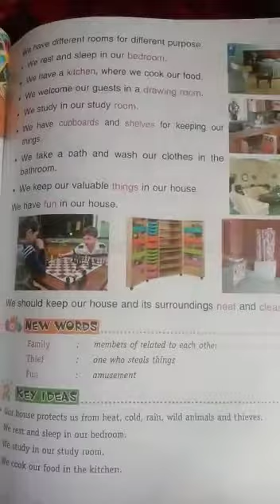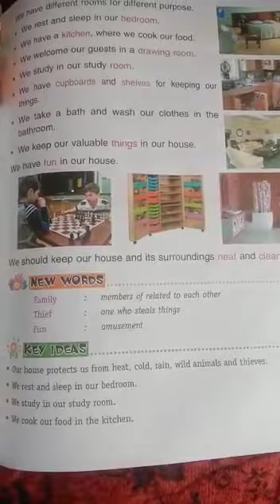Wonder kids's play school/class-1/science/Our homes